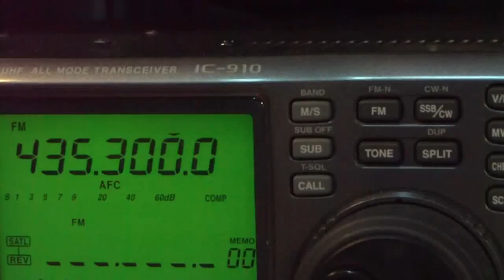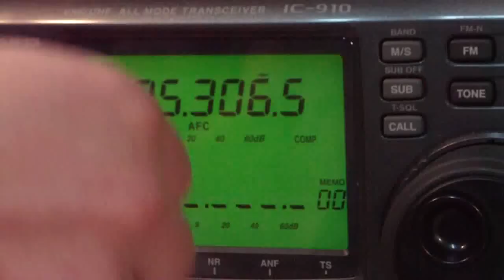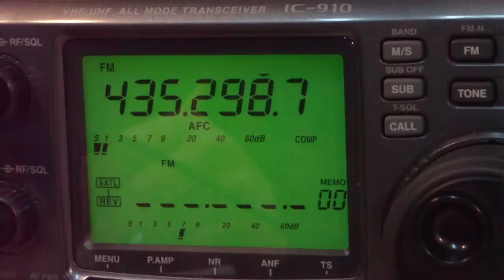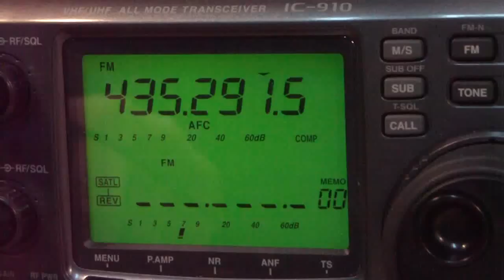AO-51 & ICOM IC-910 contactos via satélite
una pasada, no muy buena, por cierto del satélite AO51, aún encima en la mitad del pase he tenido problemas tecnicos (se quedaron pegados los contactos de un relé del mando del rotor) pero pude solucionarlo rapidamente y seguir escuhando el satélite, con el permiso de la portadora musical...